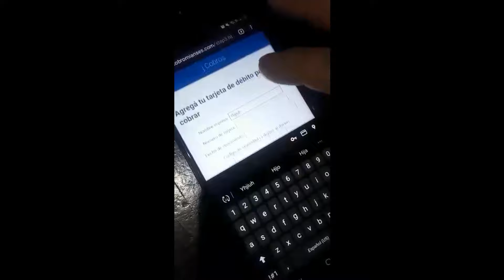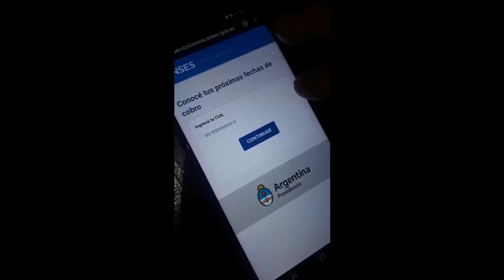Estafas usando ANSES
Esta estafa esta circulando por wasap. Es fácil caer en la trampa.